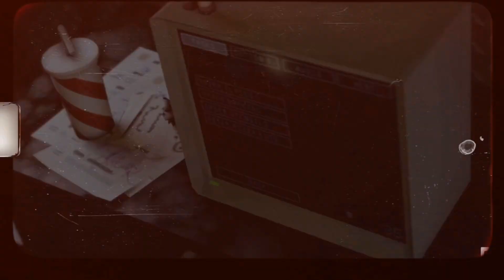Christmas Truce | A Cover of Saboton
Merry Christmas! This here is a cover I made of the song "Christmas Truce" by Swedish metal band Sabaton.

The song is about the Christmas Truce of 1914, an unofficial armistice in The First World War. On Christmas morning, both sides laid down their weapons and approached each other on No Man's Land. They exchanged gifts, told stories, sang Christmas carols, and more.

It was truly a moment of Christmas cheer, and proof that Jesus is still with us, even in war.